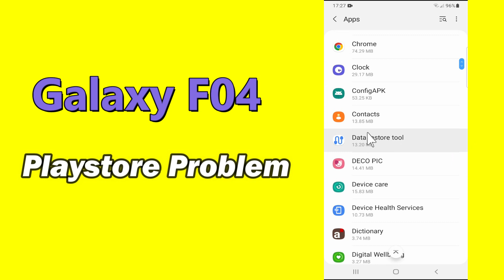Samsung Galaxy F04 Play Store Problem || Play store Not working Problem || Play Store issue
Samsung Galaxy F04 Play Store Problem